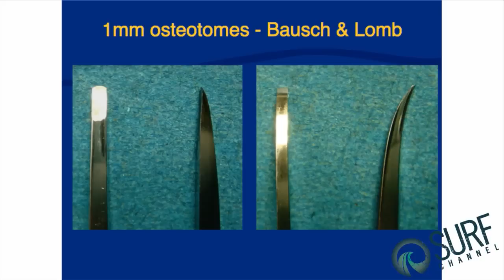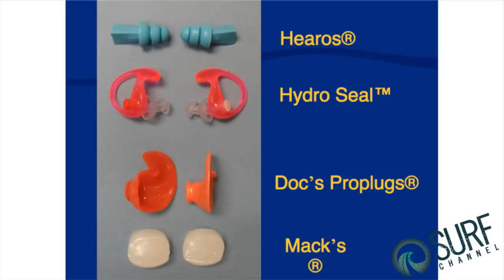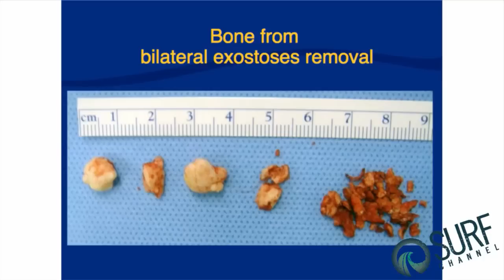How to Treat "Surfer's Ear" with Doctor Hetzler - Off The Lip Radio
Tune-in to Off the Lip Radio Show tonight and call in with questions for Dr. Hetzler, the Michealangelo of "surfer's ear" on KSCO 1080AM radio in the Bay Area from 7-8 PM PST, and watch live from the studio right here on TheSurfChannel.com!

Medically known as exostosis of the external auditory canal, "surfer's ear" is a serious buzz kill caused by repeated exposure to cold water and wind. Cooling of the ear canal stimulates bone growth that narrows the canal and blocks the eardrum. This narrowing traps water and earwax in the canal, often resulting in painful ear infections and hearing loss.

The highest per capita rate of surfer's ear in the world is found in Santa Cruz due to the cold ocean water, year-round great surfing conditions and the large number of surfers who catch waves in howling offshore conditions there for decades. The skin of the inner ear canal is paper thin and there is no insulating layer between this layer and a deeper layer that stimulates new bone growth. After thousands of hours of exposure to water colder than 68º F, usually without ear plugs or a neoprene hood, bone growth may occur, significantly narrowing the ear canal, trapping water inside, and resulting in painful infections and hearing loss.

Douglas Hetzler, M.D. an ear, nose and throat specialist at the Santa Cruz Medical Clinic of the Palo Alto Medical Foundation, is one of a handful of California physicians using a minimally invasive technique to remove such bone growth. He pioneered and perfected a surgical technique to treat "surfer's ear," restoring his patients' hearing & allowing them to return to the sport they love.